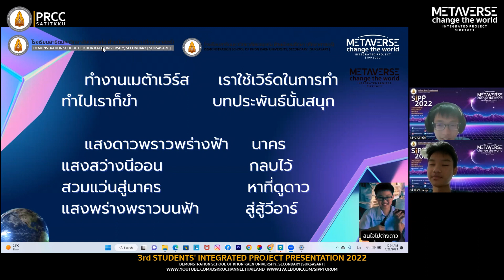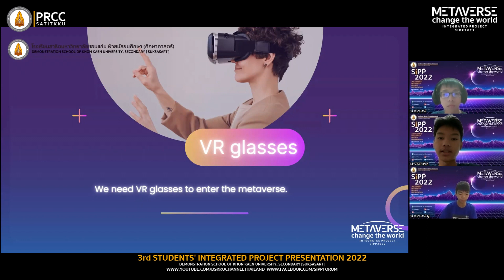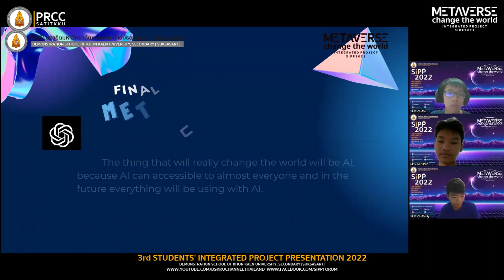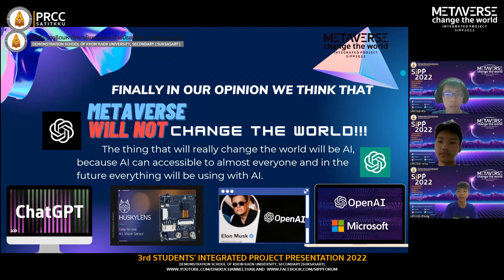SIPP2308 - METAVERSE CHANGE THE WORLD : 3rd Students’ Integrated Project Presentation 2022, DSKKU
SIPP 2022 - METAVERSE CHANGE THE WORLD : 3rd Students’ Integrated Project Presentation 2022, Demonstration School of Khon Kaen University Secondary [Suksasart]
SUNDAY, 22 JANUARY 2023
ZOOM MEETINGS